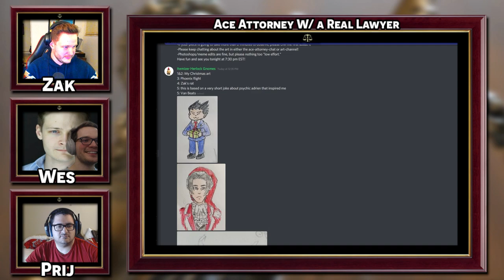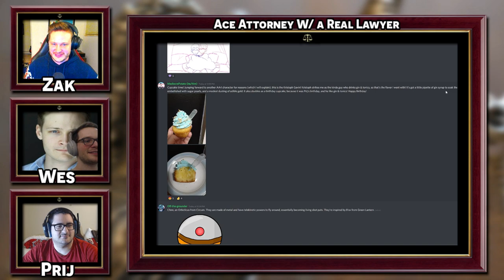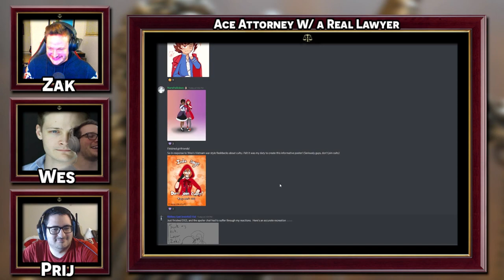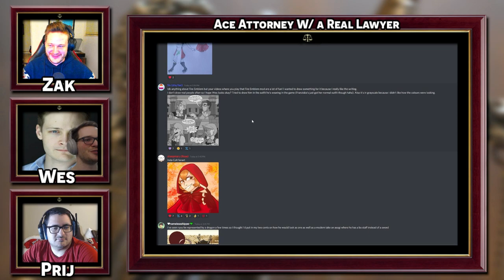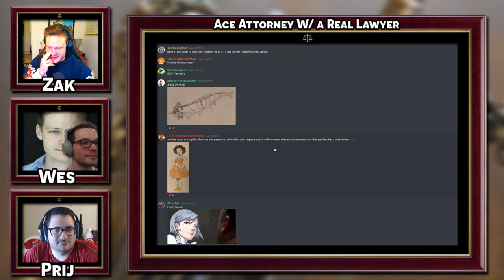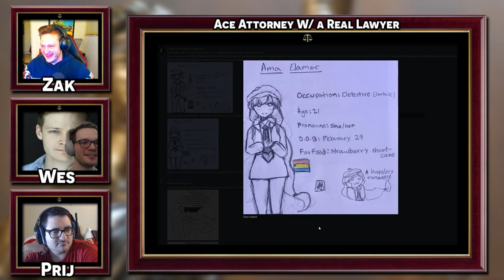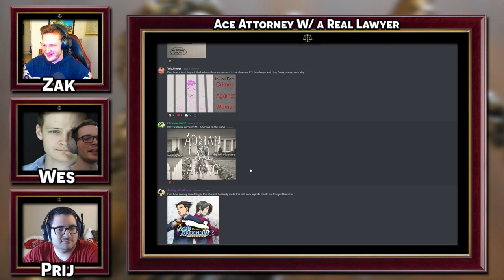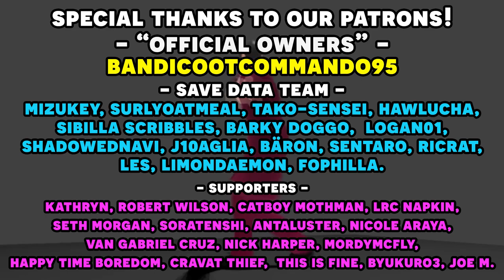Phoenix Wright Ace Attorney: Justice for All with an Actual Lawyer! Part 34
Here's the 34th episode in our Phoenix Wright Ace Attorney Justice for All with an actual lawyer let's play series! We have our real lawyer to playthrough the Ace Attorney franchise and show us just how realistic is the court system depicted in Phoenix Wright Ace Attorney as well as our professional voice actor voice all the roles! We 've finally made it to everyone's favorite case in JFA! in this episode, Gumshoe actually makes himself useful and helps us get closer to Maya's kidnapper!

Timestamps:
00:00 - Gameplay Start
55:14 - Art Time